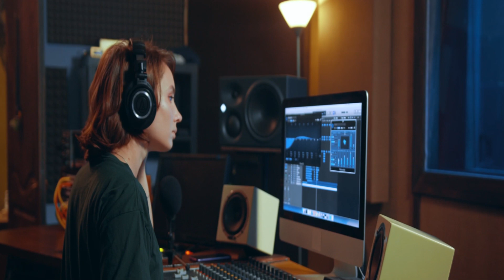Ghouls and Butchers